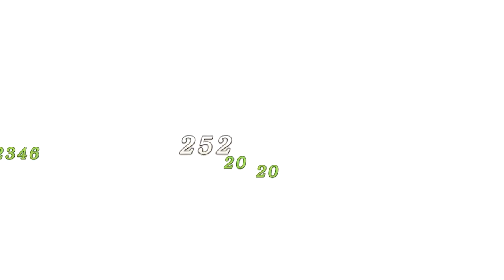Xenoblade Chronicles | #26 | Jackson's Awakening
Before we head off let's head back and do some side questing.